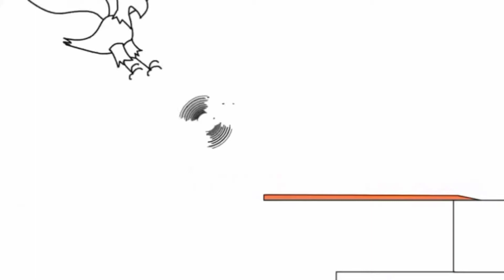Untitled 1011 1920x1080 3,19Mbps 2019 03 15 08 42 59